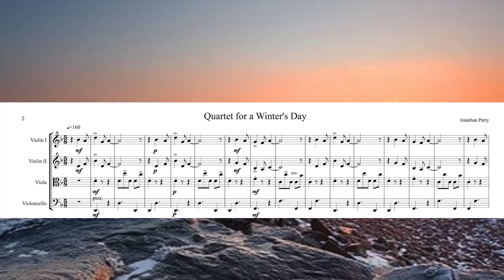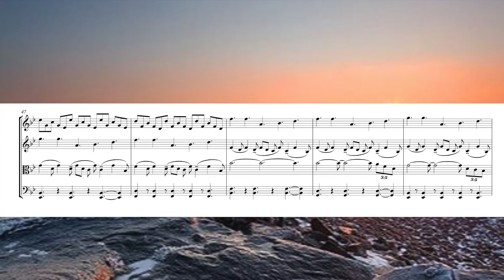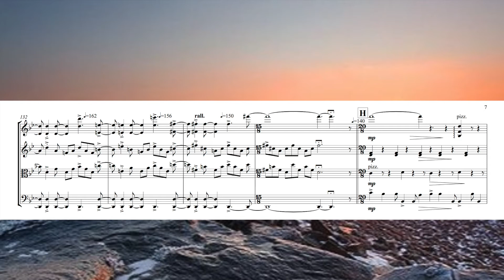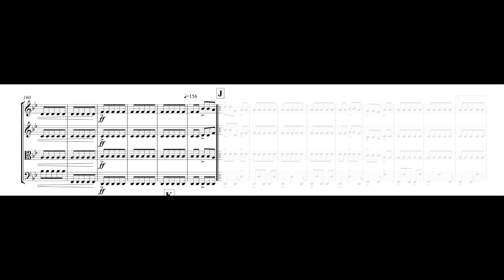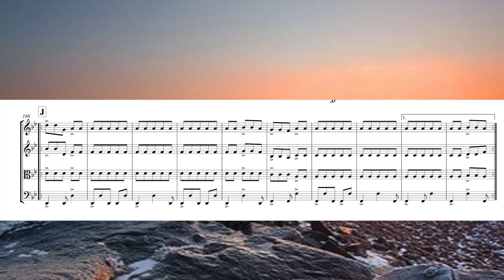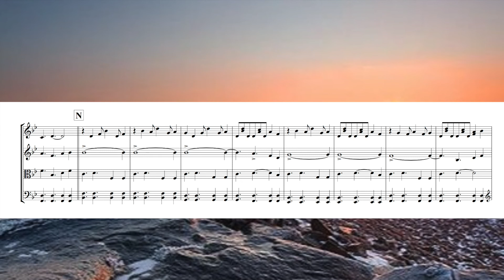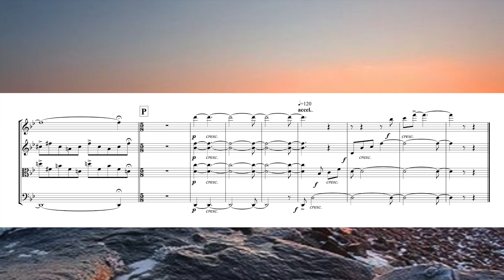Jonathan Parry: Quartet for a Winter's Day - follow score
Follow the musical score for my 'Quartet for a Winter's Day' (2013).
This is the original version.  There are other arrangements for Double Quartet (adding Electric Piano, Bass, Guitar and Drums) and 2 Pianos.
The Quartet uses what I call 'Harmonic Beats' - beats of different lengths harmonising with one another.
This Home Studio version was realised in Logic Pro with sampled instruments (the Embertone Friedlander Violin and Blakus Cello).

© Jonathan Parry (MCPS/PRS) 2013